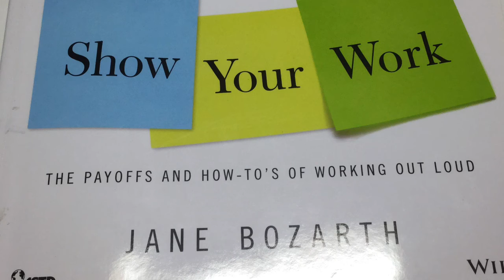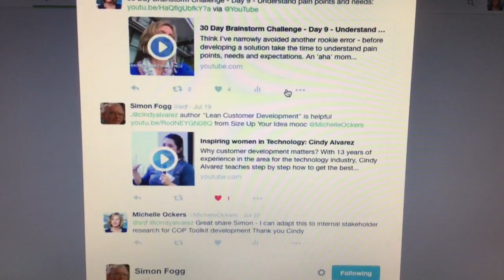30 Day Learning Challenge - Day 17 - Example of benefits of showing your work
Here's a recent example of how narrating my work resulted in getting help - without even asking for it.  Thanks to Simon Fogg (Twitter @srjf) who send me links to all sorts of interesting and useful content in response to my Twitter posts.  Also to Jane Bozarth (Twitter @JaneBozarth), whose book 'Show Your Work' I feature - an ongoing source of inspiration and encouragement to narrate my work.

This post is part of the Learning Rebels 30 Day Brainstorm Challenge.